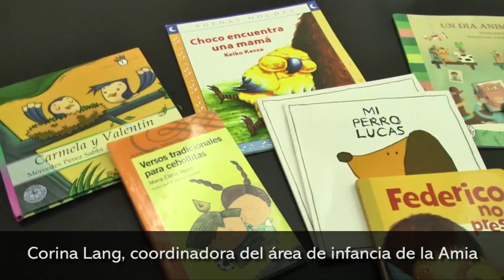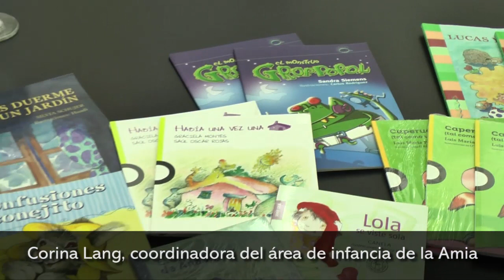HIPPY en Posadas, un programa que asiste a las familias llevando educación a los hogares